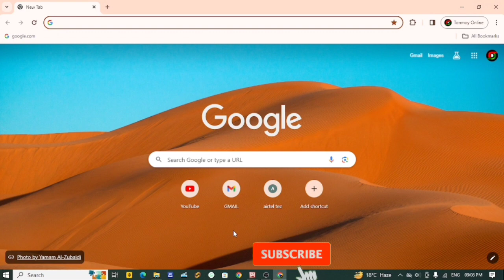e ration card download|how to download e ration card west bengal#erationcarddownload2024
how to download e ration card west,

eration card download 2024

ration card download without mobile number

rksy 1 ration card download online

ration card download west bengal

new ration card download 2024 west bengal

new ration card kivabe download korbo

digital ration card kivabe download korbo

kivabe ration card check korbo

kivabe ration card download korbo

e ration card kivabe download korbo